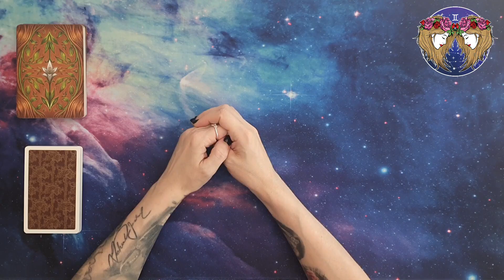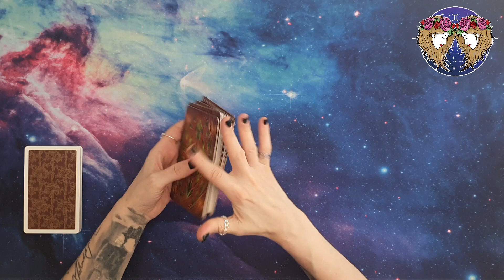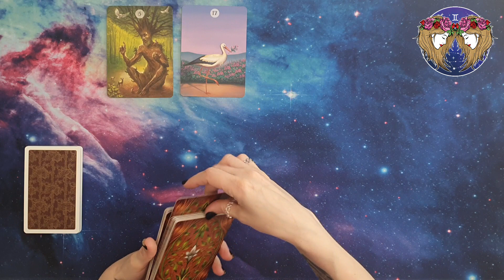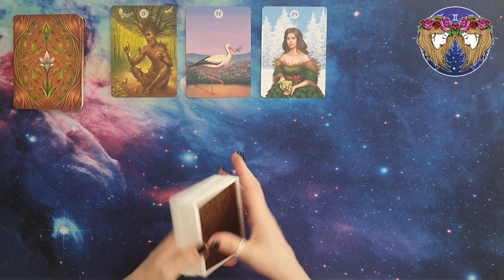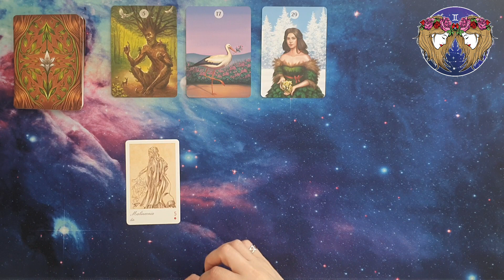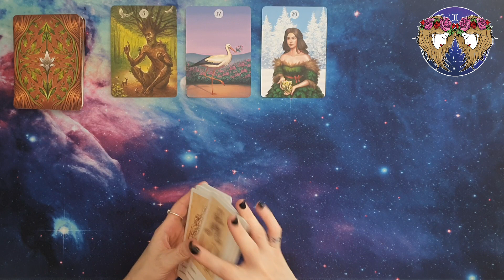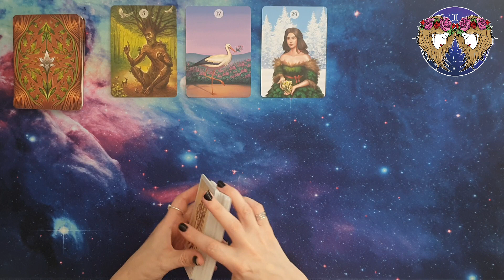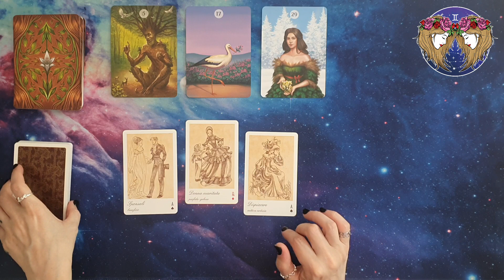♊ Gemelli Oroscopo settimanale amore ❤️ e lavoro 💶 27/05/24-02/06/24 - Lettura con Sibille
In questa puntata andremo a ipotizzare un oroscoposettimanale del segno dei gemelli , utilizzando i mazzi herbsandplantslenormand e lamagicasibilla , relativamente alla settimana che va dal 27/05/24 al 02/06/24. Quindi, amici e amiche di exotericworld 4kcreator , seguitemi!

Le sibille utilizzate in questo video sono